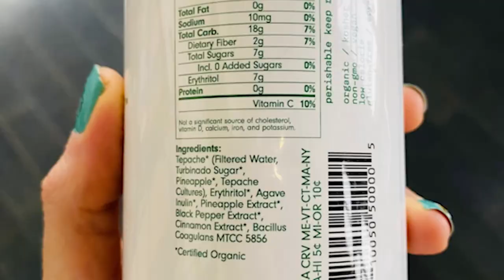De La Calle Tepache Review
Are you new to the Tepache game ? So am I, join me on my adventure to try out tepache for the first time. I wann see what it looks like, what it taste like and give it a beer detour score!